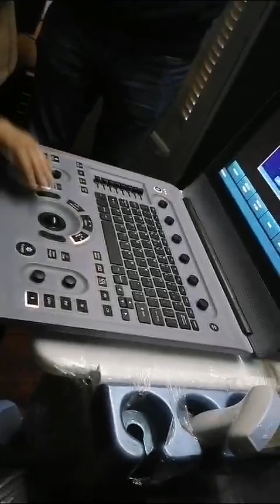Practical abdominal ultrasound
Different views, technique , touch of art!